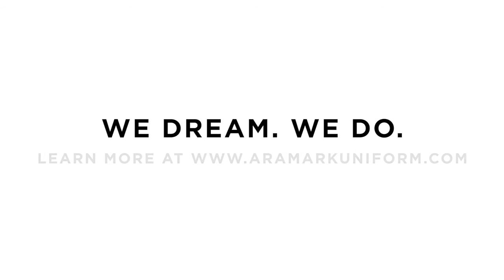Aramark Uniform Services - What a Uniform Can Say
Aramark Uniform Services enhances your overall customer and employee experience, making it easier to run your business.